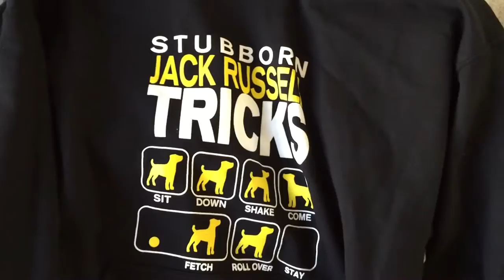Vlog Quick & Dirty 31.07.15 - Unfall und beme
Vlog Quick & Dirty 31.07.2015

Wir philosophieren über beme, ich erzähle von einem Unfall und viel mehr ist es auch gar nicht.

please feel free too add me

add Jens